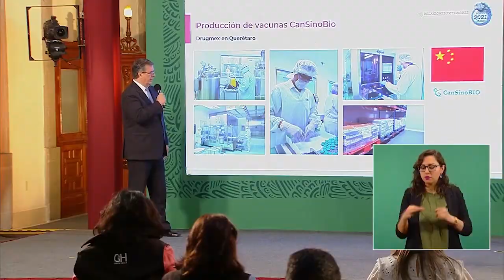Lo que la Mañanera nos dejó...2 marzo 2021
Acompaña a nuestro reportero Carlos Guzmán al resumen de lo que se dijo en la Conferencia de Prensa del presidente Andrés Manuel López Obrador.